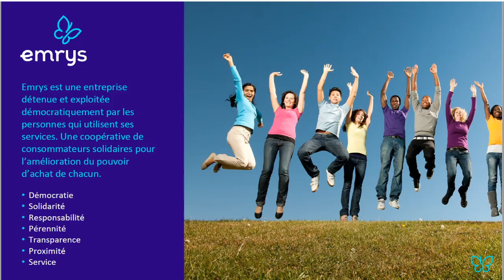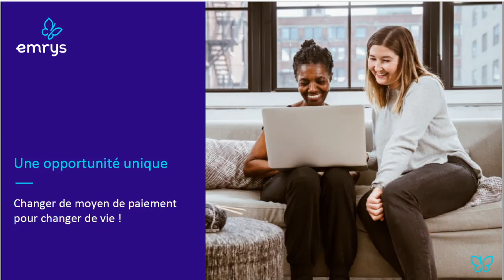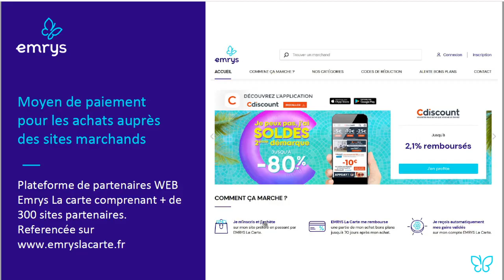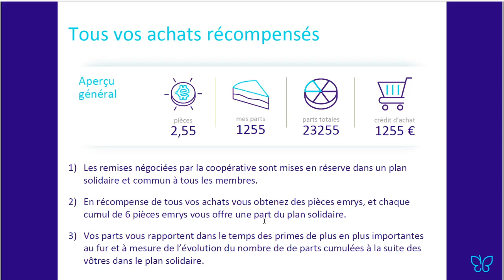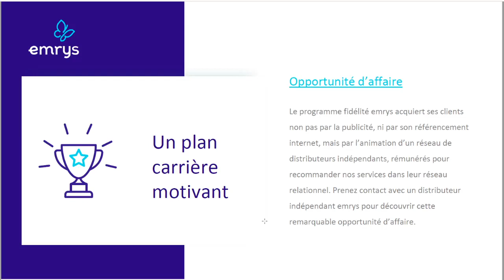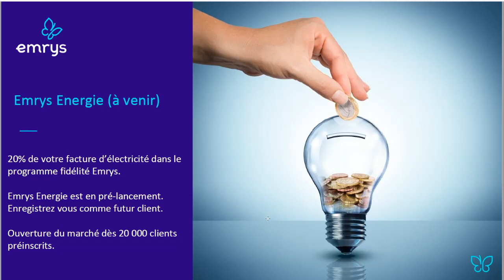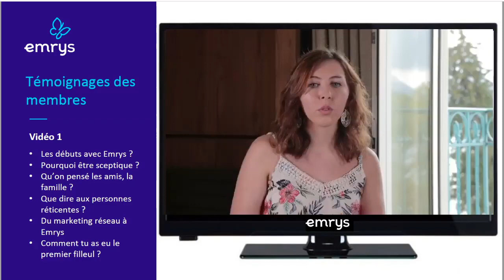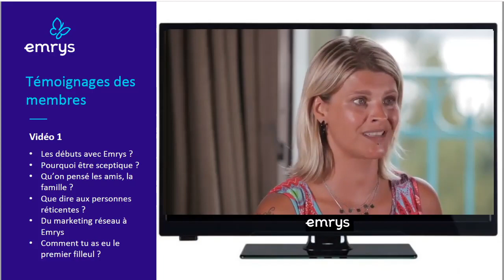Présentation Emrys La Carte 2020 par Yann Montagnon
4.sur Instagram